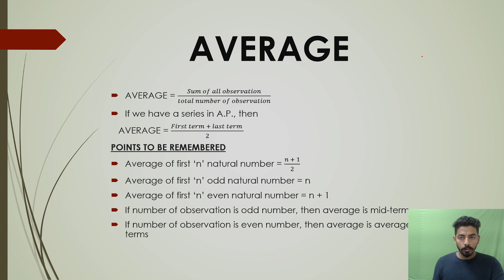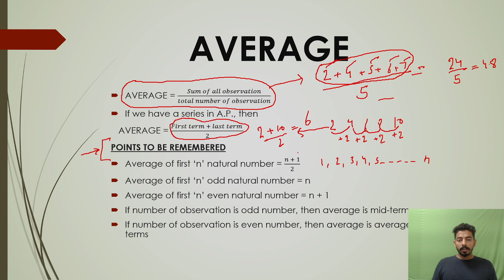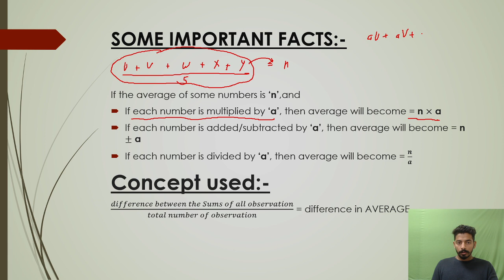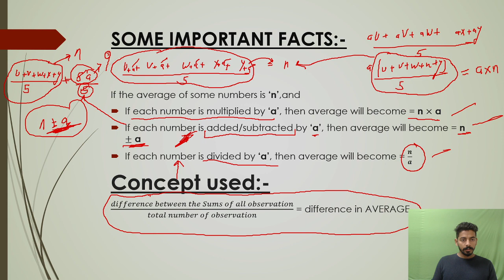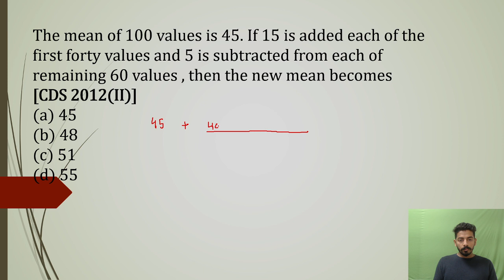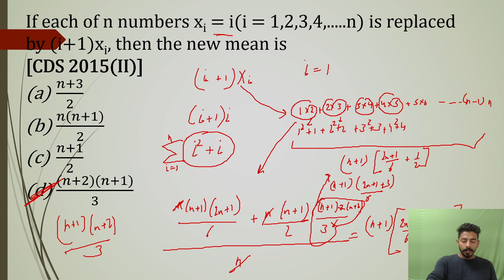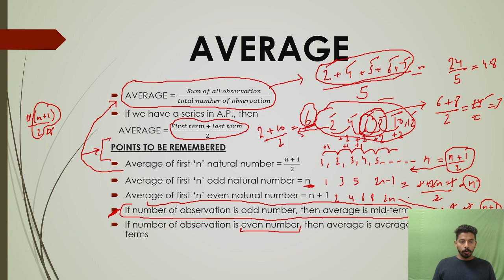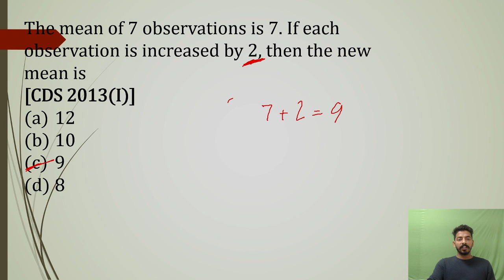AVERAGE | TANGO SERIES | NDA | CDS | AFCAT BY Sahil Sharma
Takshila Classes is known for Quality Education for Defence Exams.
Best faculty from Delhi, UPSC Oriented Faculty. 100% Fees Back
Located in Chandigarh at SCO-90, Sector35-C.